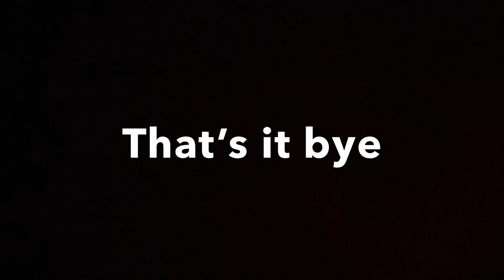My bedroom tour 1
Hey guys sorry yet again for not making any videos Sooner I’m just focusing on my personal life 👍